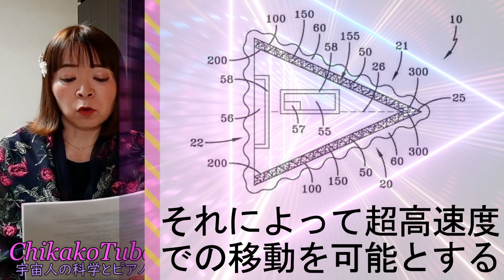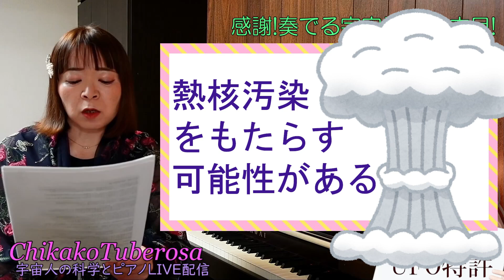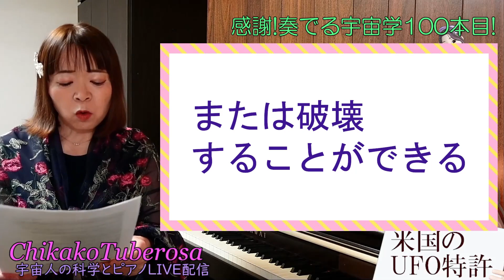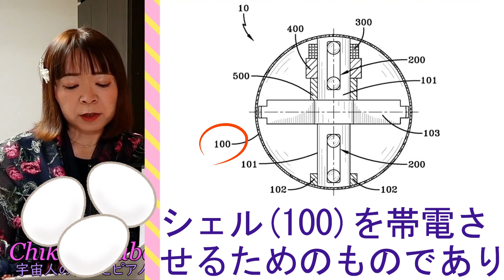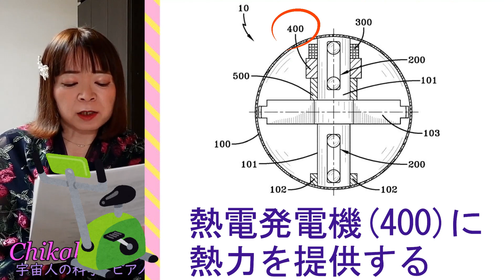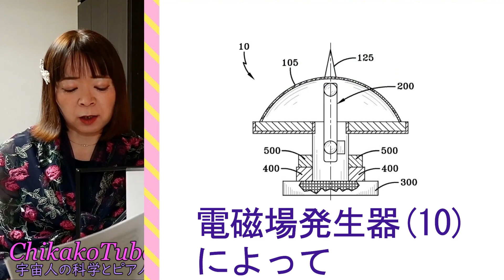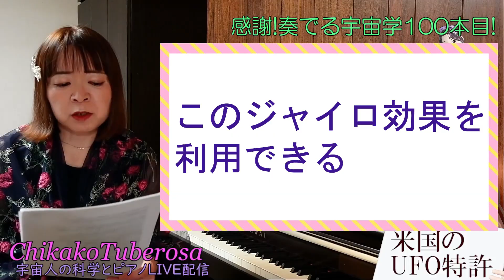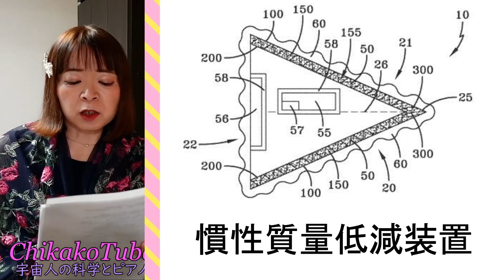【奏でる宇宙学】アメリカ軍UFOの特許を解説③電磁場発生器 TR-3Bの装備!? 小惑星の迎撃と電磁波シールド 攻守をこなす夢の特許を翻訳し科学的に解説!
UFOのアメリカ特許の翻訳と完全解説 第3弾！
小惑星の破壊もできる電磁場発生器について！

超高出力の攻撃と防御を同じメカニズムで実現させる
夢の装置といわれる特許を科学的に解読し
図解とバックグラウンドを含め
詳しく楽しく分かりやすく 解説いたします☆

UFOに関する特許に真正面から切り込んだ当シリーズ
今後も続けていきますので、ぜひお楽しみに♡

電磁場発生器のメカニズムは？
小惑星の迎撃はいかに難しいミッションなのか？
電磁場発生器の実現性は？

シリーズ1周年、シリーズ通算100本目記念スペシャル動画！

【奏でる宇宙学】TR-3Bはなぜ三角形なのか？☆アメリカの特許"三角形の宇宙船"

0:00 ガイダンス
2:28 特許の概要
3:59 特許のバックグラウンド
11:45 特許の要約要点
14:39 図面解説
18:45 各装置の具体的な説明
26:33 電磁場発生器の3つの型
27:38 半球形・円盤型タイプの詳細
30:26 球形タイプの詳細
37:38 ちかこの考察